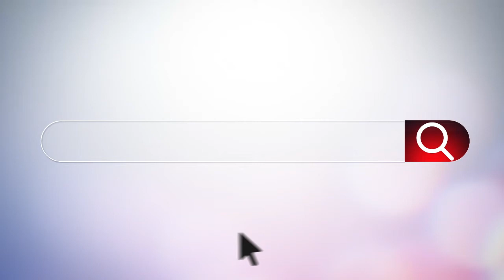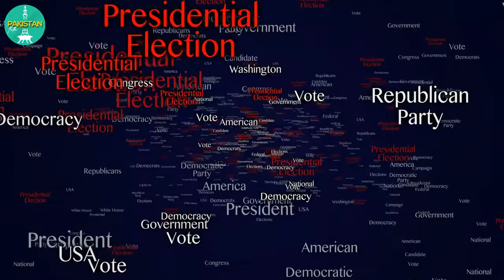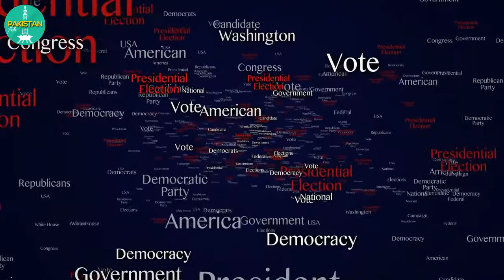Pakistan: Presidential system OR parliamentary system | Bilal Sajid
In today's episode of Pakistan Talk with Bilal Sajid, I would like to discuss whether the presidential system is better for Pakistan or parliamentary system.

0:10 Background
0:50 Why we like presidential system?
2:20 Constitutional problem
2:55 Pros and cons
3:30 USA system

At Pakistan Talk with Bilal Sajid, we discuss political developments, social issues, educational material and a lot of fun stuff.